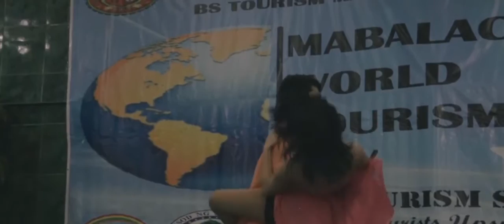MABALACAT CITY WORLD TOURISM DAY 2015 - 3rd MCC Tourism Skills Competition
MABALACAT CITY WORLD TOURISM DAY 2015
3rd MCC INTER-COLLEGE TOURISM SKILLS COMPETITION
Theme: Tourist Upsurge, Gateway to Opportunities
September 14 - 15, 2015, SM City Clark Event Center

PRE-COMPETITION: September 14 at Jade Hall, Xevera Complex, Mabalacat City
-Virtual Tour Guiding - Domestic
-Virtual Tour Guiding - International
-Scenic Photography
-Tour Package Proposal

FINAL COMPETITION: September 15 at SM City Clark Event Center
-Parade of Philippine Festivals
-Mr. & Ms. World Tourism - Mabalacat City
-Awarding Ceremonies

Presented and Organized by BS Tourism Management - Events Management Class 4A Batch 2016
Institute of Hospitality Management
Mabalacat City College
Event Director: Mr. Lloyd D. Feliciano

-LGU Mabalacat City
-Power Mabalacat City Center for the Arts
-Department of Tourism, Region III
-Nayong Pilipino Clark
-EZ Map
-SM City Clark

Participating Colleges/Universities:
-Angeles University Foundation
-City College of Angeles
-Colegio De Sebastian
-Gordon College
-Jocson College Inc.
-Systems Plus College Foundation
-University of the Assumption
-Saint Mary's College of Meycuayan
-Dominican College of Tarlac